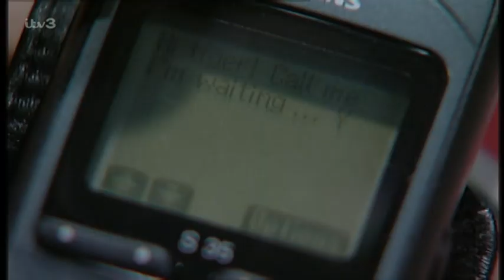Emmerdale (4th June 2003)